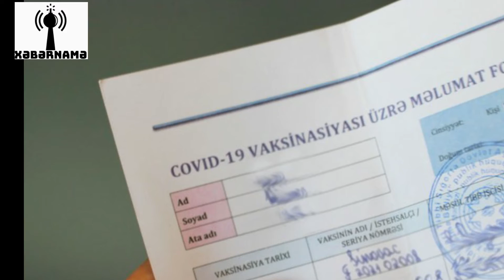Tələbələrə, valideynlərə, müəllimlərə vaksin məcburi oldu - Dərslər başlayır - Yeni təhsil qaydaları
Yeni tədris ilinin hansı formada təşkil olunması ilə bağlı təhsil naziri Emin Əmrullayevin iştirakı ilə brifinq keçirib. Konfransda təhsil naziri ilə yanaşı, Təhsil Nazirliyinin Ümumi təhsildə məzmun, tədris və qiymətləndirmə şöbəsinin müdiri Vəfa Yaqublu və təhsil nazirinin müşaviri Rüstəm Ağayev iştirak ediblər. Brifinqdə təhsil naziri Emin Əmrullayev valideynləri narahat edən məqamlara aydınlıq gətirib.
O bildirib ki, 22 sentyabrdan etibarən: I-IV-cü ibtidai siniflər, 29 sentyabrdan isə bütün yuxarı siniflər o cümlədən ali təhsil müəssisələri, kolleclər və digər təhsil müəssisələri açılacaq. Və təhsil əyani olacaq.
Sitat: "Düşünürük ki, valideynlər də bununla razı olacaq. Biz cəmiyyət olaraq bir şeyi anlamalıyıq ki, məktəblərin açılıb- bağlanması Təhsil Nazirliyinin və hansısa məmurun istəyinə bağlı məsələ deyil. Təhsil ictimai işdir. İnsanlarımiz əgər may ayında vaksinasiyaya başlasaydı, vaziyyət belə olmazdı. Azərbaycan öz vətəndaşlarına vaksin olunmağı təklif etmiş və vaksin qıtlığı yaşamayan ilk ölkələrdən biridir. Amma nədənsə, biz vaksinasiyanı avqust ayının sonlarında sürətli edə bilirik". Sitatın sonu
Nazir peyvən məsələsinə də aydınlıq gətirib. O bildirib ki, Yalnız 18 yaşdan yuxarı tələbələrin vaksinasiyası məcburidir.  Sitat: "Universitetlərlə peyvənd olunmayan tələbələrin tədris prosesində iştirakı ilə bağlı hazırda müzakirələr davam edir. Aşağı yaş qrupunda peyvəndlərin vurulmasında problem görmürük. Böyük auditoriyalarda tələbələrin tədrisinin əleyhinəyik. Ona görə də distant formada tədris mümkün ola bilər. Yaxın günlərdə bu məsələ ilə bağlı yekun qərar ictimaiyyətə açıqlanacaq. 16 -18 yaşlı uşaqlara hələ vaksinasiya məcbur deyil. Yalnız 18 yaşdan yuxarı tələbələrin vaksinasiyası məcburidir, onların “COVID pasportu” olmalıdır. Sitatın sonu
Müəllimlərin vaksinasiyasına gəlincə isə o bildirib ki, müəllim məktəbdə işləməsi üçün vaksin vurdurmalıdır. Sitat: "Dərsə cəlb olunma 3 sənəd əsasında olacaq. Bura müəllimin “COVID pasportu”nun olması da aiddir. Daha sonra səhiyyə bloku tərəfindən vahid arayış forması var ki, bunda "Əks göstəriş sertifikatıa” əksini tapır. Bu arayış varsa, biz müəllimdən nəsə tələb edə bilmərik. Müəllimin əks göstəriş sertifikatı, immuniteti yoxdursa, məktəbdə işləməsi üçün vaksin vurdurmalıdır". Sitatın sonu.
Nazir onu da bildirib ki, ancaq təhsil müəssisələrinə daxil olmaq istəyən valideynlərdən vaksin pasportu tələb olunacaq. "Valideynlərdən heç bir "COVID-19 pasportu" tələb etmirik". "Ancaq məktəbin daxilinə girmək istəyən şəxsin pasportu olmalıdır". Deyə Emin Əirullayev əlavə edib
Təhsil nazirinin müşaviri Rüstəm Ağayev brifinqdə bəzi müəllimlərin “əks göstəriş sertifikatı” almaq istəyi ilə bağlı suala aydınlıq gətirib: Sitat: "Bəzi müəllimlər məktəb rəhbərliyinə subyektiv olaraq allergiyadan əziyyət çəkdiklərini bildiriblər.Tibbdə subyektiv və obyektib şikayətlər var. Subyektiv olaraq insanın şikayətləri ola bilər, amma obyektiv olması məsələsinə həkim qərar verir. Həmin şəxslərin əks göstərişinin olması məsələsinə vahid formada baxılacaq. Müraciət edən müəllimlər cavablarını yaxın müddətdə ala biləcəklər".     Sitatın sonu
Övladını məktəbə göndərmək istəməyən valideynlərə gəlincə isə o bildirib ki, bunula bağlı iltizam məktubu yazmalıdırlar. Sitat: Pandemiya səbəbindən övladını məktəbə göndərmək istəməyən valideynlərin iltizam məktubu yazması məsələsinə baxılacaq. Bununla bağlı Nazirlər Kabinetinin müvafiq qərarına dəyişiklik edilməlidir". Sitatın sonu
Məktəbdaxili qiymətləndirməyə gəlincə isə Təhsil Nazirliyinin Ümumi təhsildə məzmun, tədris və qiymətləndirmə şöbəsinin müdiri Vəfa Yaqublu bildirib ki, bu proses əvvəlki qaydada keçiriləcək və  böyük və kiçik summativlər təşkil ediləcək. O qeyd edib ki, Bunun üçün müəllimlərə veriləcək təlimati məktublar hazırlanaraq yaxın günlərdə yerlərə göndəriləcək.

Kanal ölkədə və dünya baş verənləri doğru-dürüst olaraq izləyicilərinə çatdırılması üçün yaradılıb.

Kanala dəstək olmaq istəyənlər - 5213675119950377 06/24 hesabına ianələr göndərə bilər. Hər kəsə təşəkkürlər

YaşandıBitdi, Kalp, Yarası, Hiss, Karma, TalıbTale, Zeynəb, Narın, Aqsin, Fateh, Manaflı, BahtOyunu,. Bölüm,